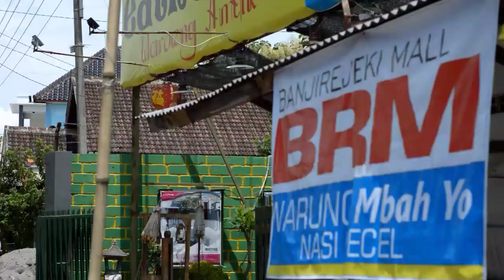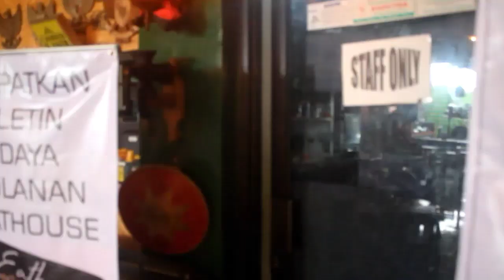EATHOUSE FILM EPISODE 1 KETIBAN NDRUWO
sebuah karya yang dimainkan oleh karyawan Gallery Budaya & Cafe Eathouse yang merupakan langkah besar untuk menjadikan Caruban sebagai Kota Budaya. Selamat Menikmati Episode Pertama dari kami...